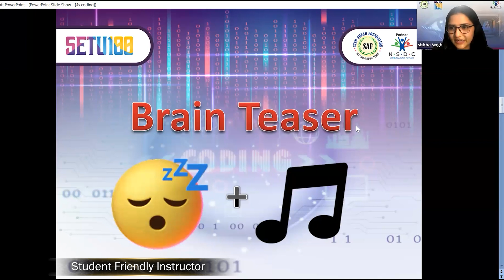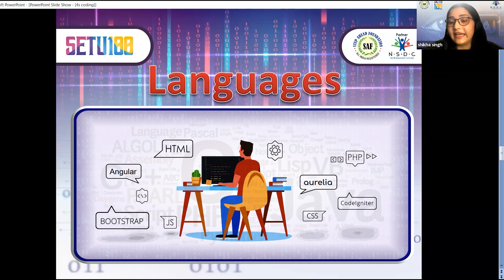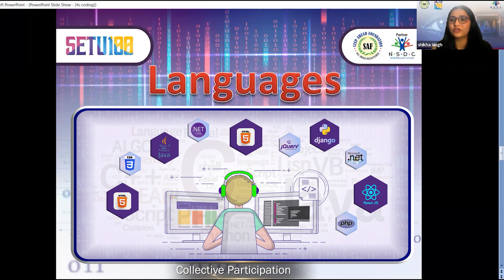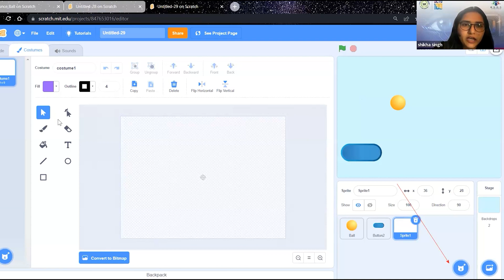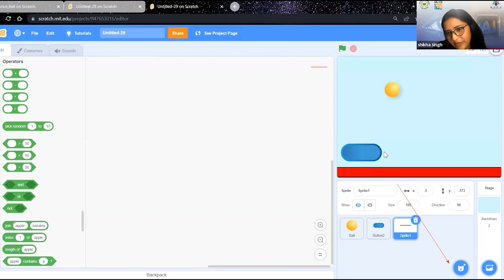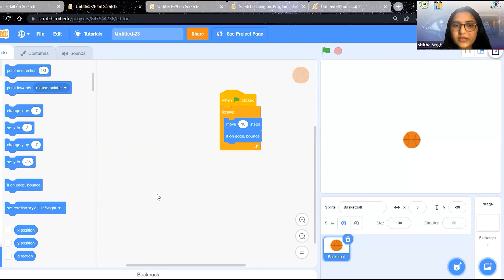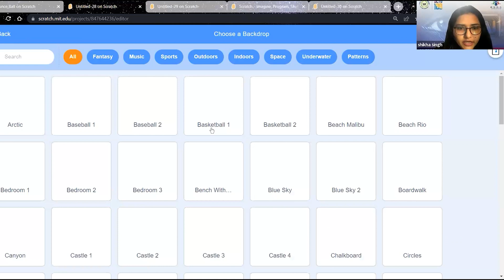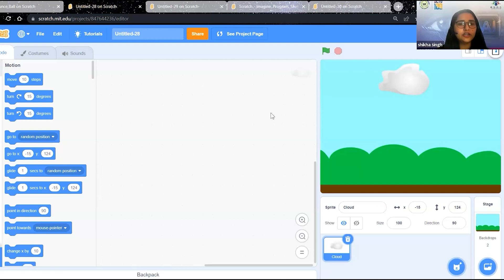Coding Class as per CBSE NEP 2020 with SETU100 in association with NSDC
Online coding class for school students by SETU100 in association with National Skill Development Corporation.